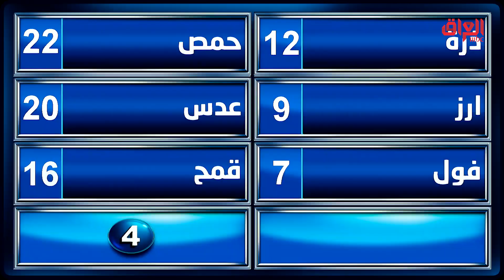عائلتى تربح | شنو هاي الحبوب الغذائية اللي تصير من 3 حروف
يعرض الآن مجاناً على شاهد

Find MBC IRAQ trailers, full episode highlights, previews, promos, clips, and digital exclusives